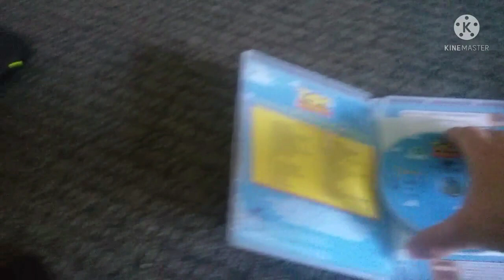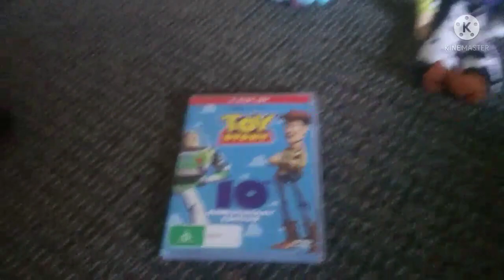James Clisby Gang Watches The THX Logo (Last Video For 2021)